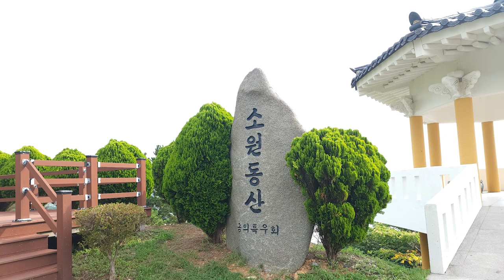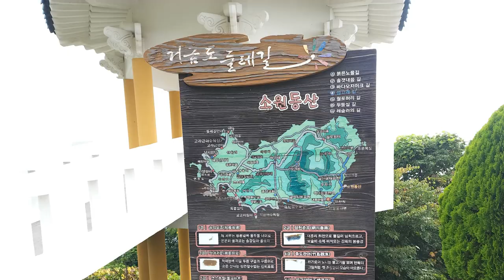한국 여행 : 고흥군 거금도 소원동산 / 드론 영상 (Richard Park/리차드박)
고흥군 거금도 소원동산 / Goheung-gun Geogeumdo Island Sowon Garden
주소 : 전라남도 고흥군 금산면 오천리 산98-53